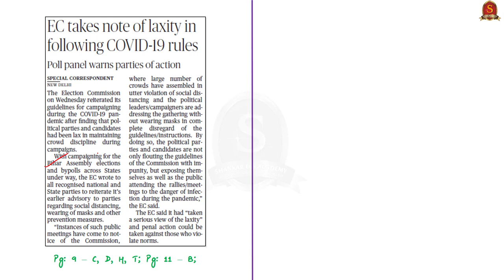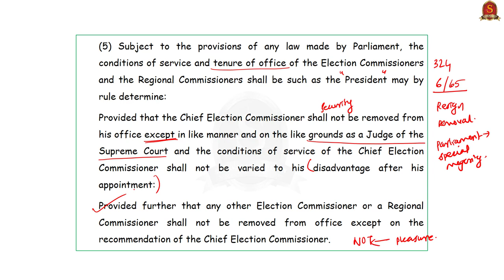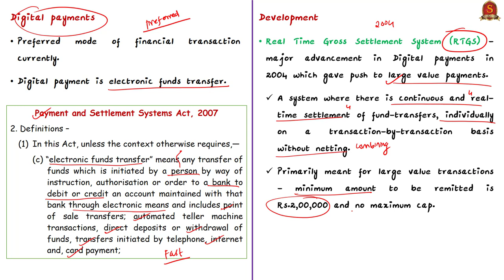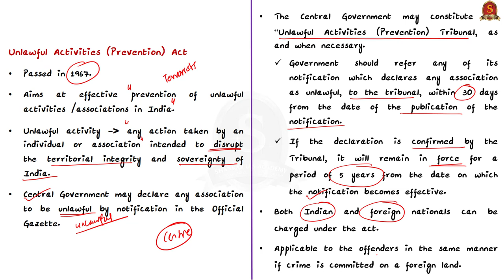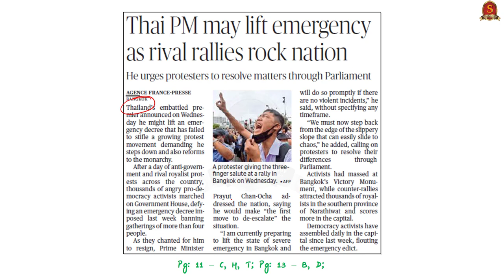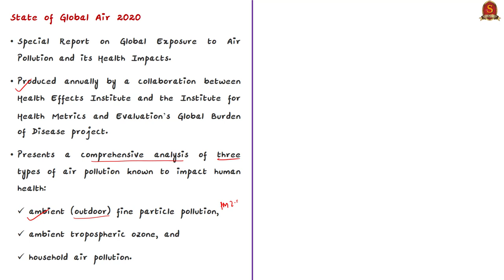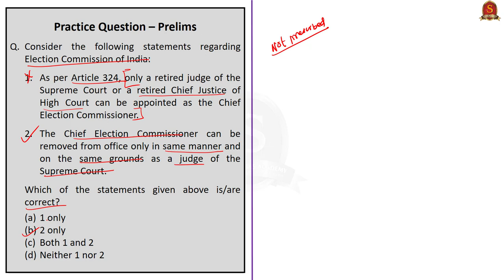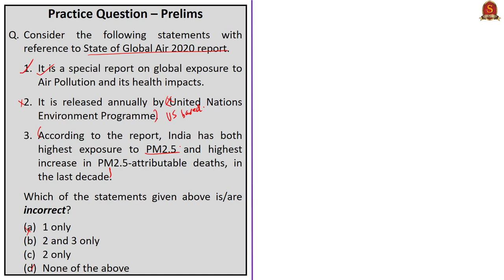The Hindu Daily News Analysis || 22nd October 2020 || UPSC Current Affairs || Prelims 21 & Mains 20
►►Introduction - 0:00
►►List of Topics - 0:06
►►Time Stamping of news articles:
1. EC takes note of laxity in following COVID-19 rules - 0:24
2. Potholes on the digital payment superhighway (Editorial) - 4:43
3. Opposition parties call for repeal of UAPA - 10:22
4. Thai PM may lift emergency as rival rallies rock nation - 17:13
5. Air pollution now biggest health risk in India, says report - 20:45
6. Prelims Practice Questions - 24:19
       i. ECI.
      ii. UAPA,1967.
     iii. Merchant Discount Rate.
     iv. Map based Question (Thailand).
      v. Air Pollution.

Important topics such as ECI DigitalPaymentSystems UAPA1967 Thailand AirPollution are vividly discussed in UPSC Civil Services Exam Perspective in this video, with a special Practice cum Revision session in the end.